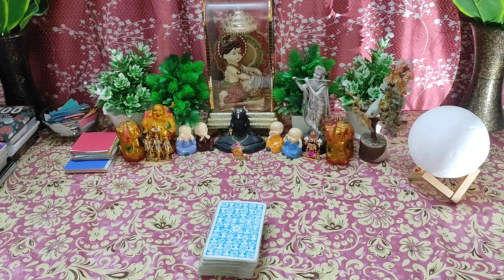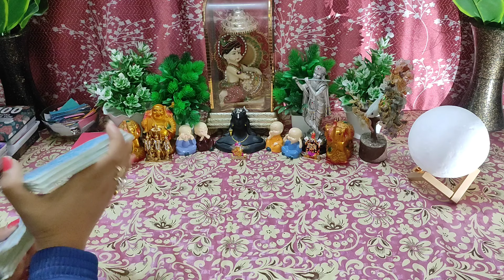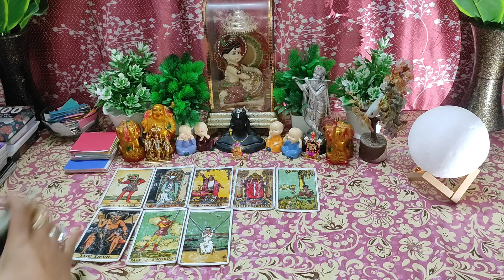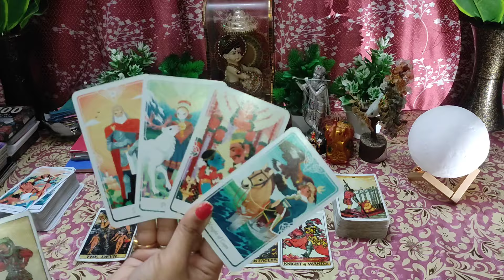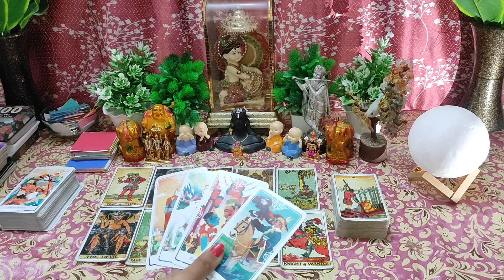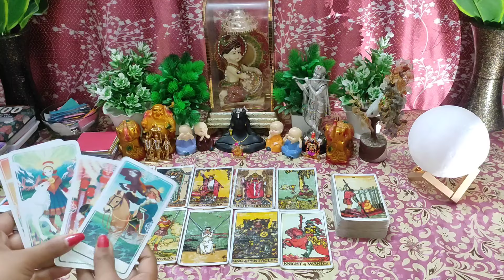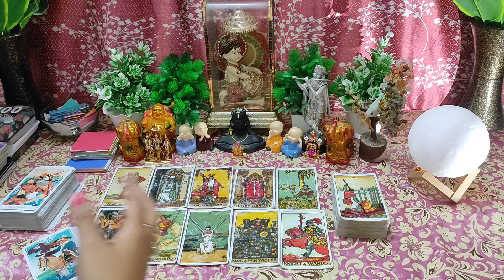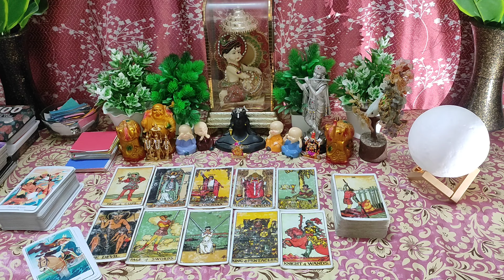🌈Jaaniye Apni Love Life Ki Pareshaani Ka Hal🤔 Timeless💯Hindi Tarot Reading❣️